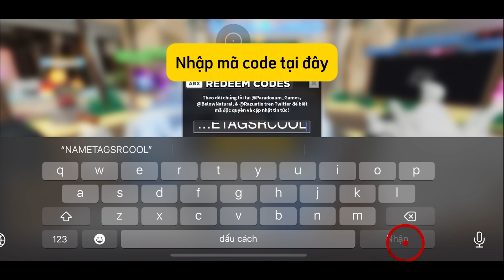Tổng hợp Code Tower Defense Simulator: Hướng dẫn cách nhập code.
Tower Defense Simulator là một trong những tựa game được yêu thích nhất trên Roblox. Để giúp bạn có trải nghiệm tốt hơn khi chơi game, video này mình sẽ tổng hợp các mã code Tower Defense Simulator và hướng dẫn chi tiết cách nhập code nhận quà trong game. Các bạn cùng theo dõi nhé.